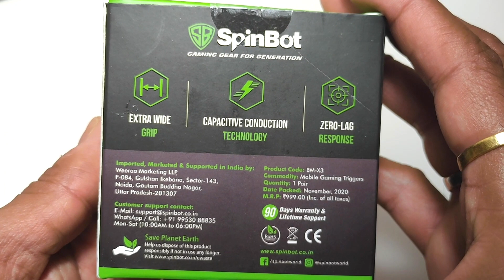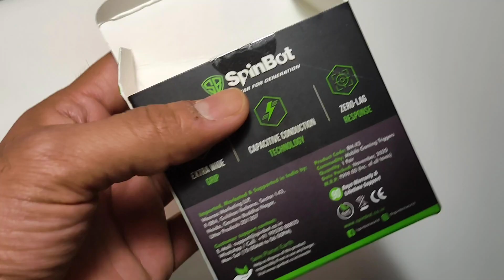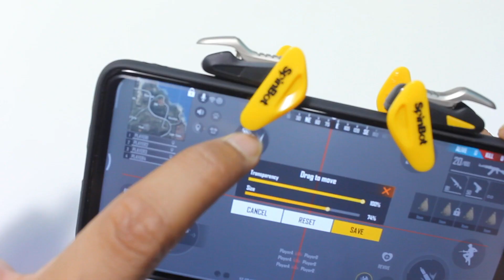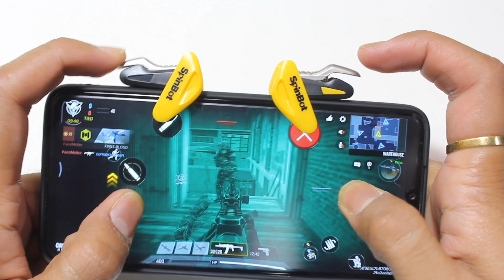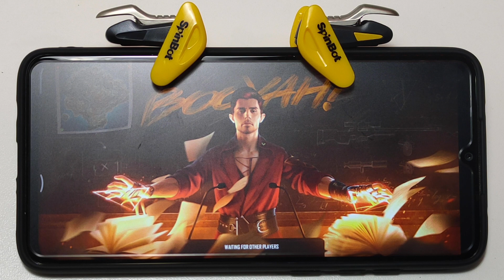Best mobile trigger for PUBG FREEFIRE CALL OF DUTY(2020)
hey guys,
GT ke naye video main apka swagat hai. To ye hai sabse best gaming triggers jo ki hai spinbot company ka.